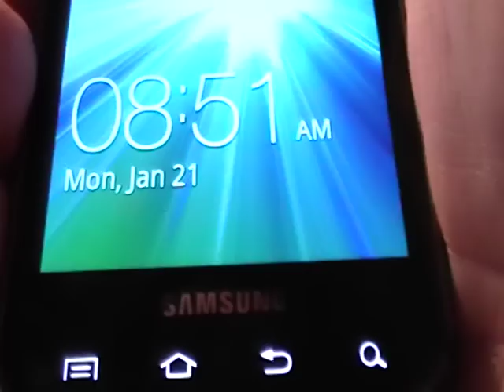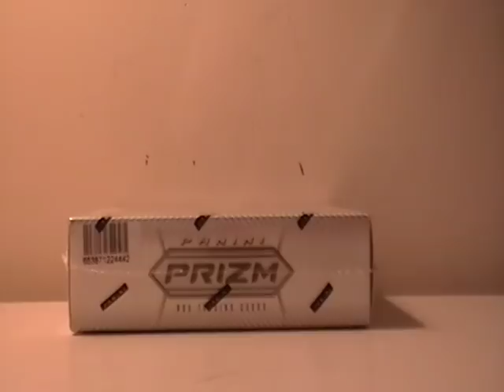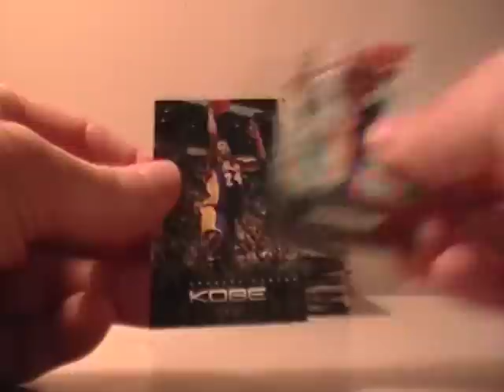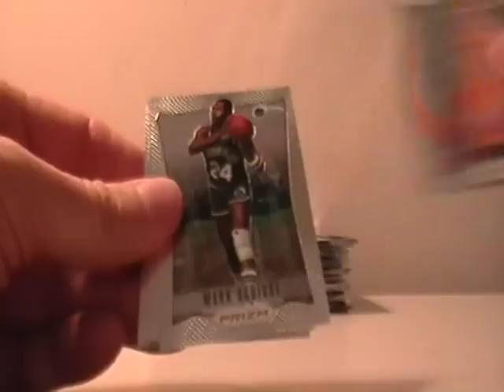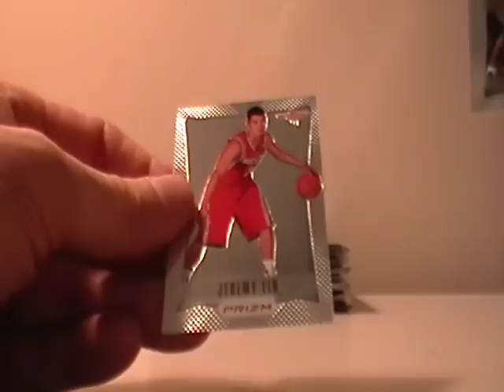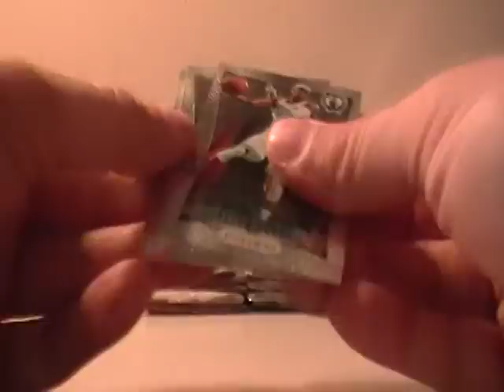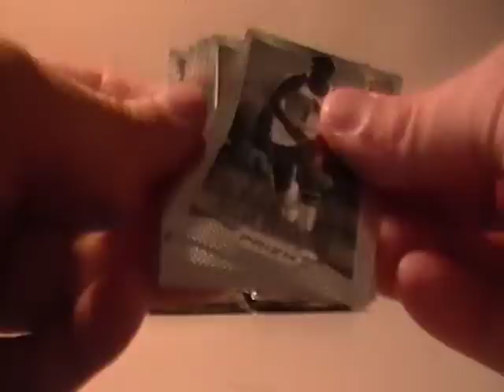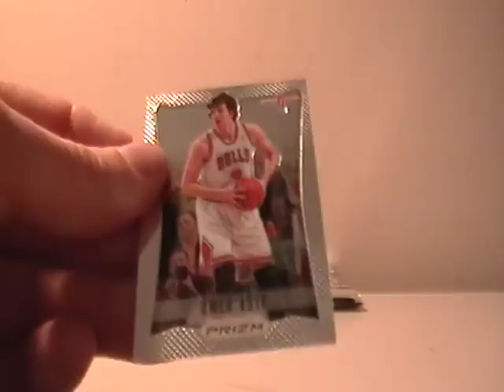2012-13 PRIZM BASKETBALL BOX BREAK AUCTION ENDING 1-20